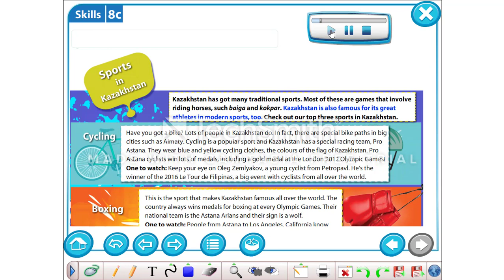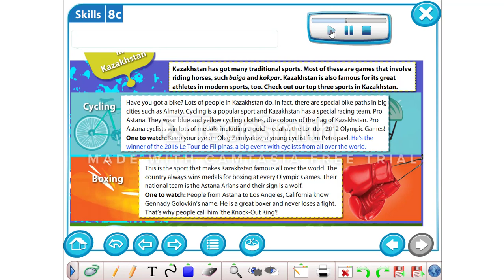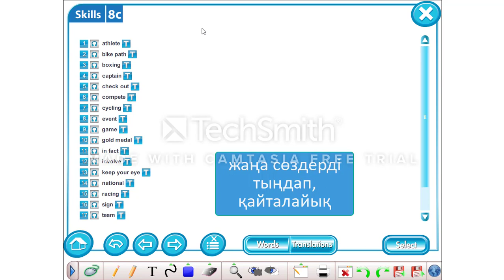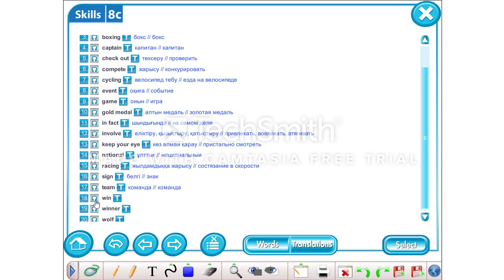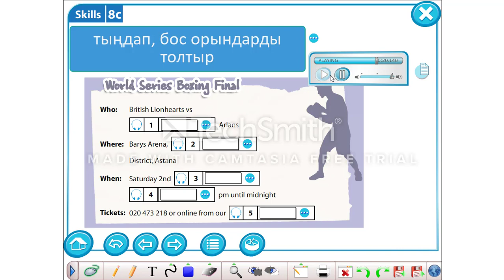excel. 5 grade. 8 module. 4 lesson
to talk about popular sports in KZ